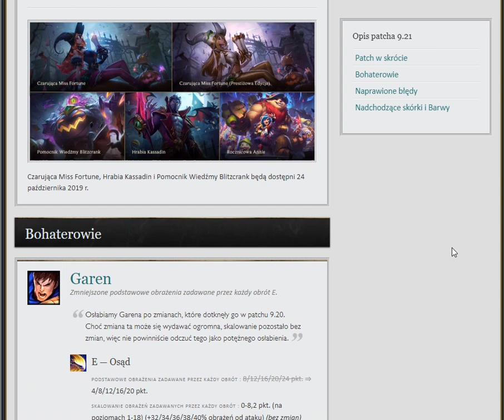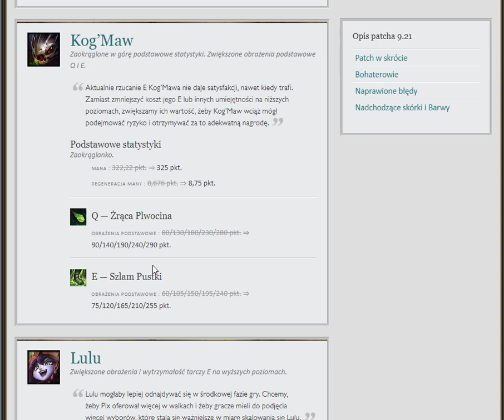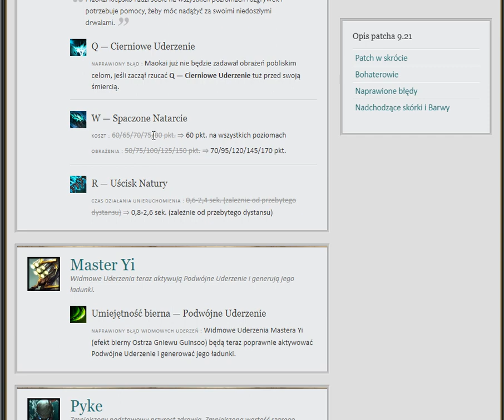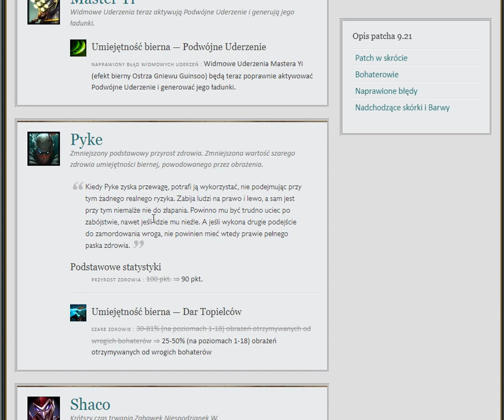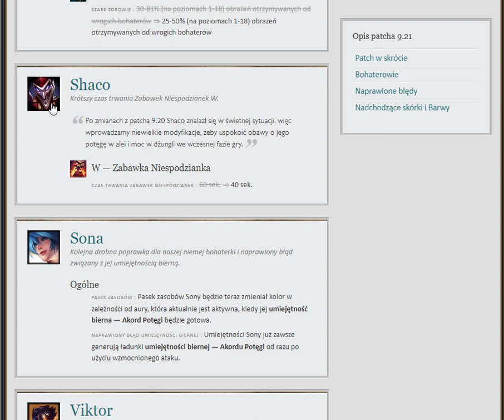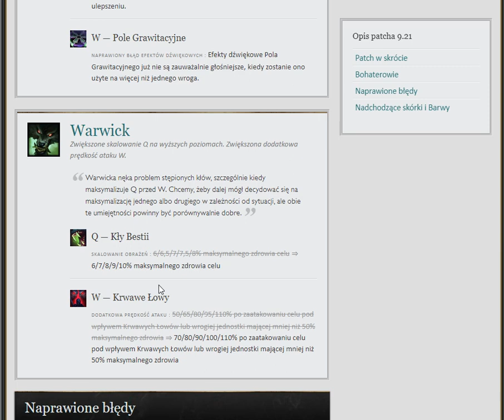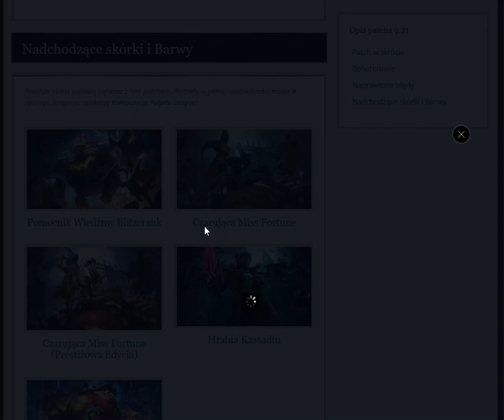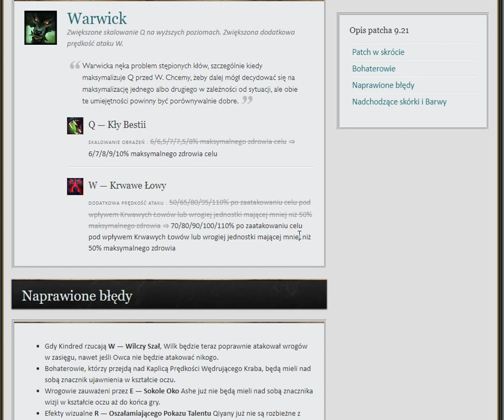Opis Patcha 9.21